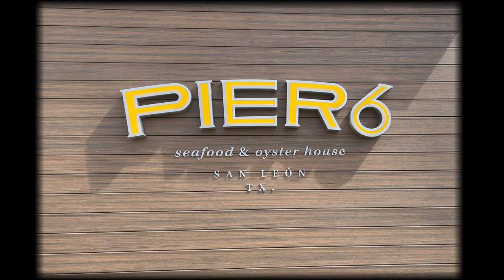Pier 6 Seafood & Oyster Houston in San Leon TX 4K Drone Video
Video By
Third Coast Drone

Raz Halili
Owner
A second-generation oysterman and vice president of his family’s world-renowned fishery, Prestige Oysters, Raz Halili credits his work ethic, dedication and passion to his parents. His father, Johnny, migrated from the Balkans of Europe during a tumultuous time in the regions history, settling in the United States. His mother, Lisa, weathered many cold winters and hot summers oystering and shrimping by Johnny’s side in order to build the family business. Together, through hard work and determination, they achieved the American Dream, while instilling in their son, Raz, a strong sense of food, family, and culture, including while spending time with extended family during annual trips to Kosovo.
To encourage his educational pursuits, Halili’s parents forbade him from working in the Prestige office until after he graduated college, but that didn’t keep him from learning the trade. Beginning as a youngster, he worked his way up from helping retail customers at the market to unloading boats, loading trucks and driving fork lifts in the processing plant, to first learning the ropes aboard a boat—the Bad Johnny—under Captain Coyote. He was 16 when he first captained his own boat and continued to do so each summer through high school and college, working in the Galveston Bay before sunrise and coming back with a haul each afternoon. Over these summers, Halili developed a deep appreciation for the oyster and its contribution both to the ecosystem and in providing livelihoods for the hard- working crews.
Despite fond memories of growing up on the fishing docks of San Leon, swimming in the marina, watching the shrimp and oyster boats come in, and captaining his own boat, Halili’s dream was to become a professional soccer player. Ever a ball at his feet—being kicked around with fishing crews and often lost to the Gulf waters—Halili followed his aspirations to Houston Baptist University, where he was recruited to play Division 1 soccer. Though the young baller aspired to travel and play for European football clubs at the highest level, after earning his bachelor’s degree in communications he opted to retire his cleats to follow his parents’ footsteps and his own passion for oystering.
Stepping into a higher postion and greater responsibility in operating Prestige Oysters, Halili initially oversaw sales, expanding the company’s customer base to service the majority of Houston restaurants and major food distribution houses throughout the Southeast. With his initiative, the operation has grown to global scale, providing hundreds of jobs in Texas and Louisiana. “Oystering is very honorable work,” says Halili. “It’s very labor intensive, battling the elements to make sure there are oysters for next week’s market. When these guys leave at the end of the day, they feel good about the work they’ve done. When you do it properly—sustainably—you’re not just taking but also replenishing.”
Sustainability in fishery has been another top priority for Halili, which is why he led Prestige Oysters in the arduous three-year assessment by the Marine Stewardship Council to become the first MSC-certified fishery in the Americas. Demonstrating the company’s commitment to providing a sustainable product for customers, Prestige Oysters’ conservancy efforts include recycling 100 percent of the shells they process, enriching the reefs with limestone contributions to encourage natural growth, and not overfishing reefs and bays to both ensure their conservation and year-round availability.
Now, with the opening of Pier 6 Seafood & Oyster House, Halili welcomes the challenges and opportunities that this new adventure holds. With unique access to the freshest, highest quality Gulf seafood, he looks forward to providing guests with a tide-to-table experience, where they can enjoy the delicious bounties harvested from nearby waters in an inviting, laid-back environment. Through Pier 6, Halili also hopes to educate customers about seasonality in seafood and offer the unique chance to taste oysters from different regions of the Gulf for a hyper local sense of terroir. Bringing on award-winning Executive Chef Joe Cervantez to lead the kitchen, Halili is creating a special gathering space and culinary destination for their Gulf Coast neighbors and area visitors alike.
Halili lives in Dickinson, Texas, with his wife and young daughter. He serves on the boards of several fishery organizations, including as President of the Gulf Seafood Foundation, Stronger America Through Seafood, the Gulf Seafood Institute and the Gulf Oyster Industry Council.